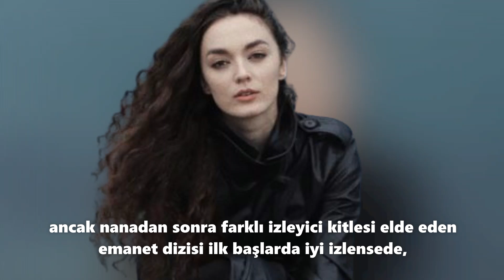Emanet - Sıla Türkoğlu / Seher Geri Dönecek mi